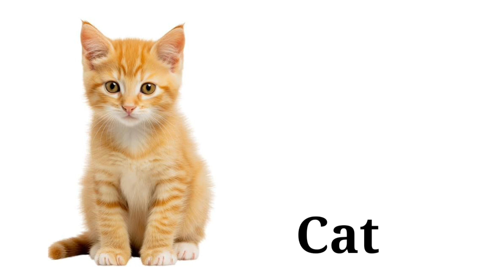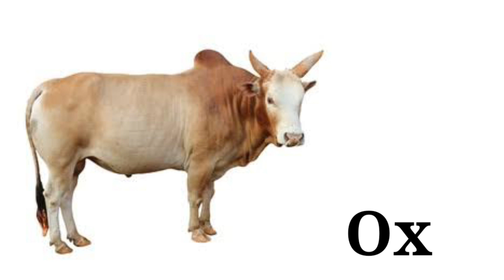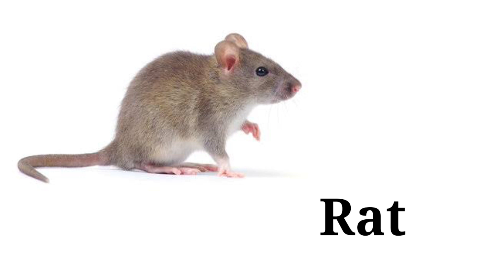Animals Name || Animals Vocabulary || Learn Animals Name In English || Pre School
Animals Name || Animals Vocabulary || Learn Animals Name In English ||  Pre School || Little Champ Kids